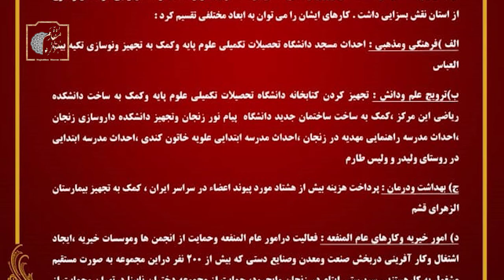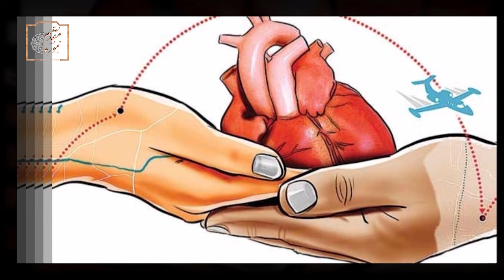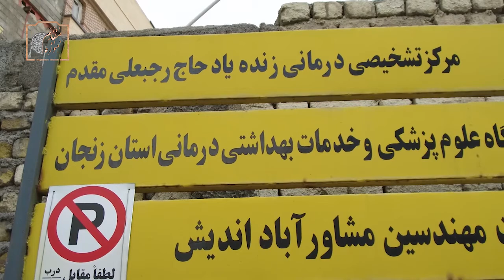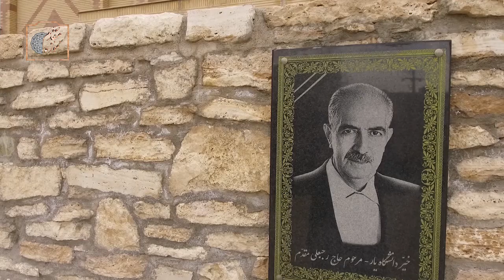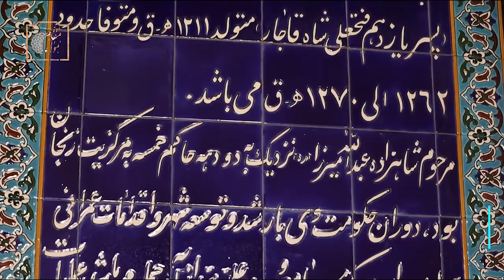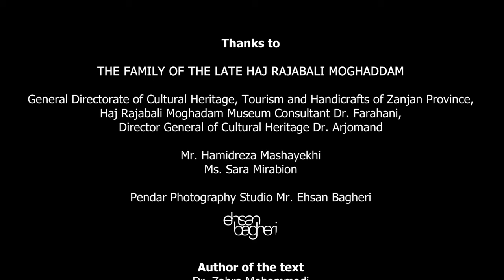"Moghaddam Family Museum" in Zanjan,Iran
With the aid of Allah and the benevolent protection of Hazrat Valiasr and in the honor of the memory of the 3535 martyrs of Zanjan province, coinciding with the blessed presence of the President of the Islamic Republic of Iran, Dr. Raeisi and the government delegation, the historic etablishment was renovated as a result of the cooperative effort of handicrafts of local to Zanjan province and the family of the late Haj Rajabali Moghadam .This museum was officially opened on the Aban 1400 and put to the public display.

General Office of Cultural Heritage, Tourism and Handicrafts of Zanjan Province